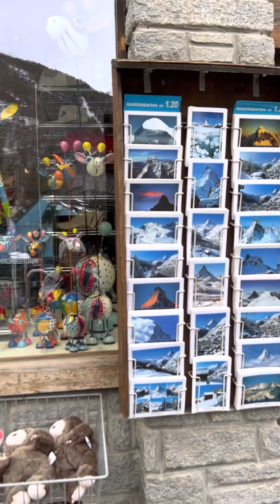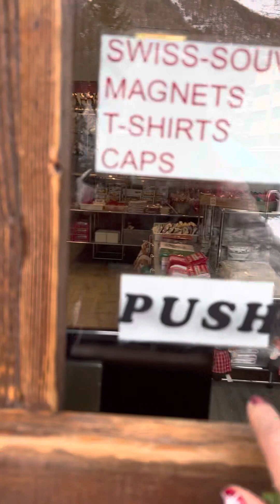Church in Zermat Switzerland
Church Zermat Switzerland